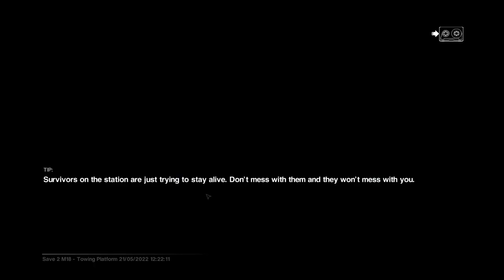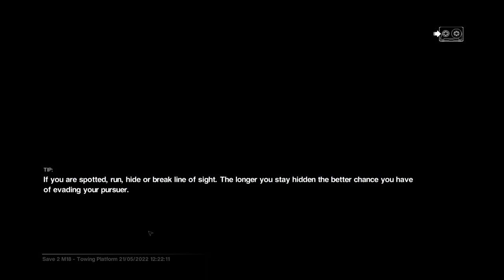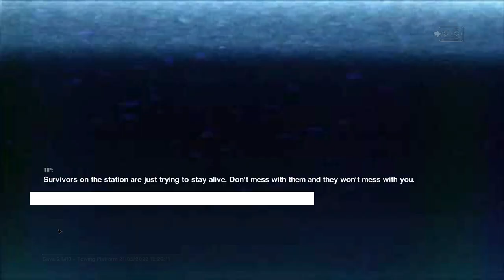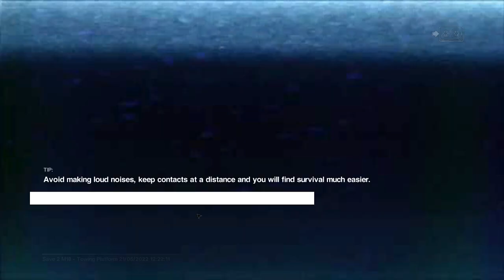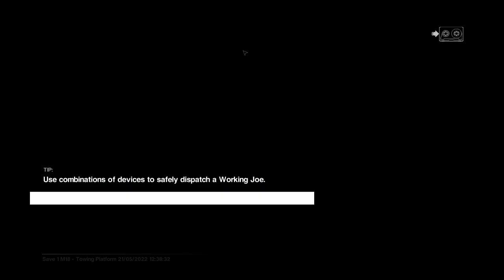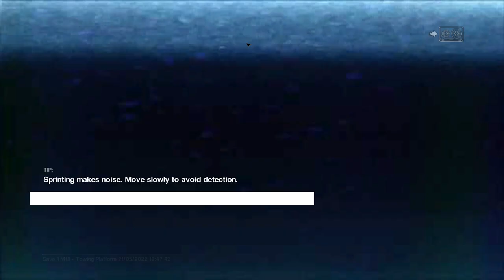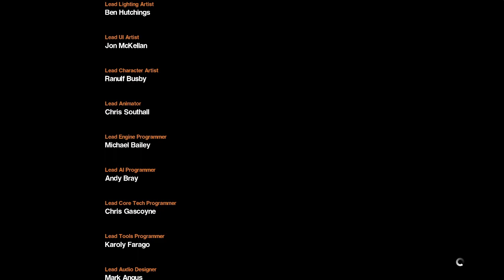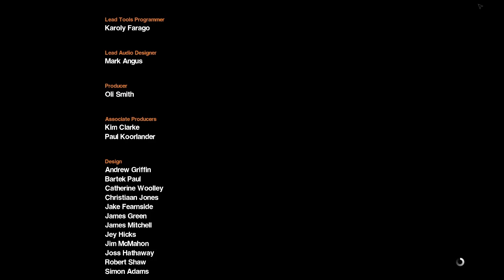Is it over? Alien Isolation #6